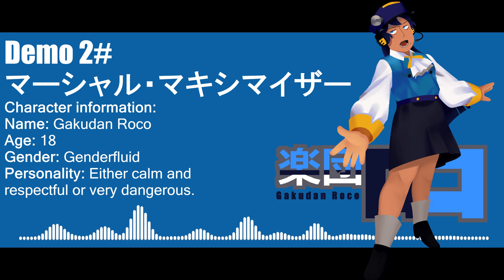[UTAU VOICEBANK RELEASE] 楽団 ロコ_METROPOLITAN + 最後音 過去_EXPRESS [DEMO REEL]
Multipitch multiexpression voicebank demo of Saigone Kako_EXPRESS and Gakudan Roco_METROPOLITAN.

Voicebanks are both adjusted for UTAU and OpenUTAU.
Saigone Kako and Gakudan Roco are both voiced, illustrated and designed by Miroslav Hašlerka.